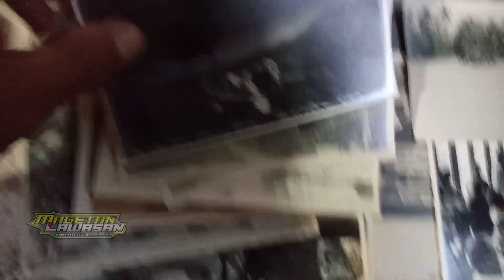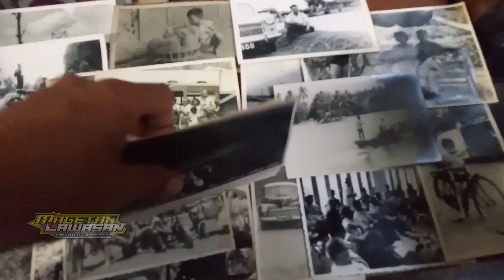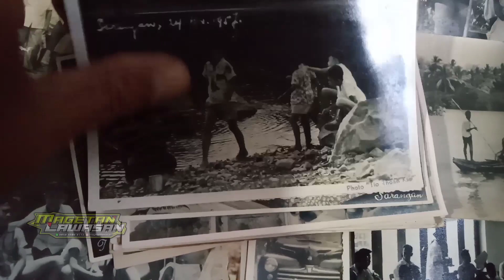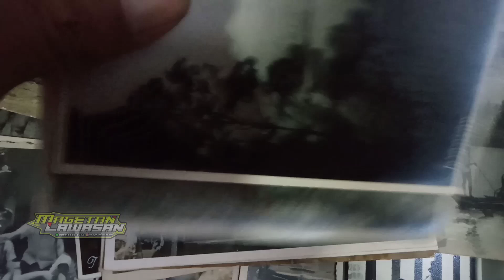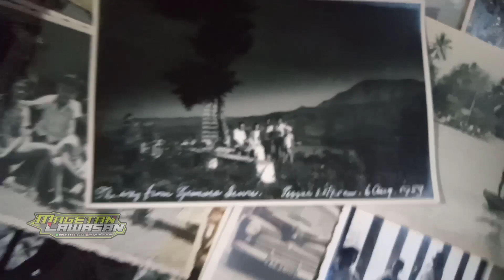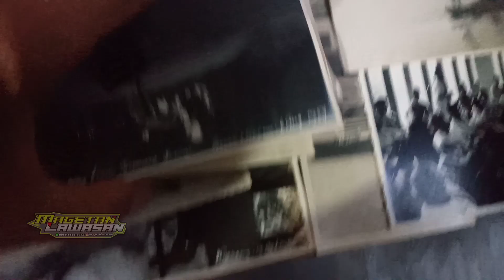SARANGAN MAGETAN TEMPO DULU 1950 - 1970 an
poto poto lawas tentang magetan / sarangan tempo dulu , potret sarangan magetan tahun 1950 an
arsip pribadi dan masih banyak lainya nanti kita bikin lagi vidio kelanjutanya

dan jangan lupa tinggalkan komentar untutk menmbah  informasi tengtang foto/ video ini
terimakasih